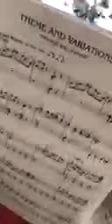Frankie and Johnny (Theme and Var.) by William Gillock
Gillock's famous piece performed by Glenda Austin (pardon the quality, home video)